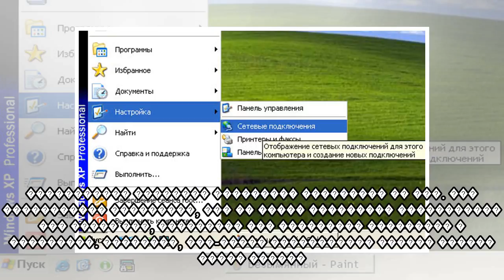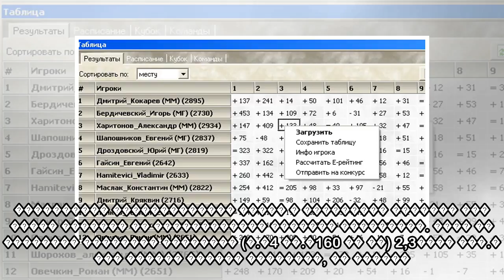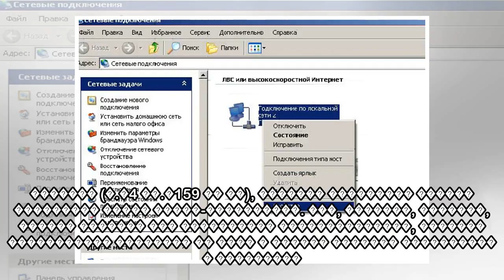пїЅпїЅпїЅпїЅпїЅпїЅ пїЅпїЅпїЅпїЅпїЅпїЅпїЅпїЅпїЅпїЅпїЅ пїЅпїЅпїЅпїЅпїЅпїЅпїЅ пїЅпїЅпїЅпїЅ